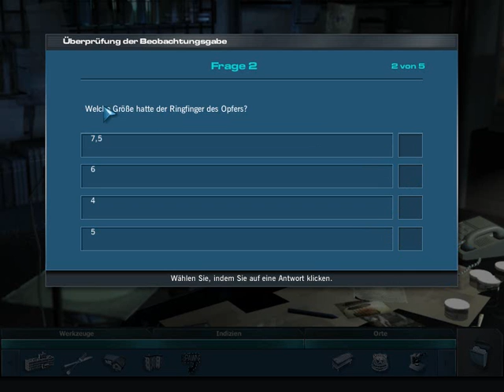Let's Play CSI Dark Motives #13 Frauen sind schon hinterhältig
Fall Nummer 2 erfolgreich gelöst. Und wie hinterhältig ;-)